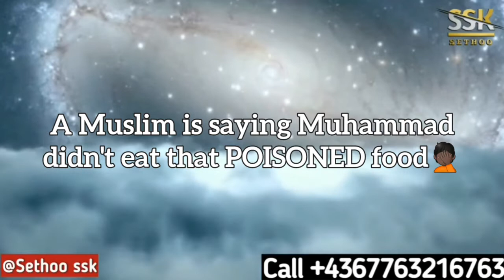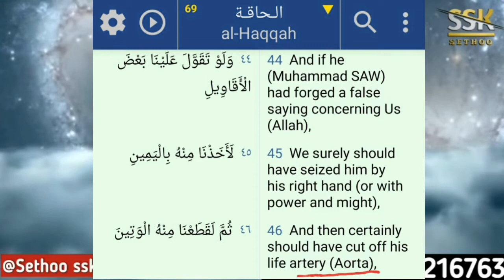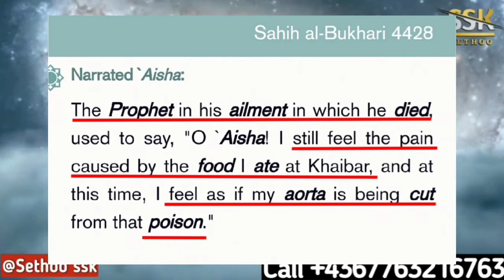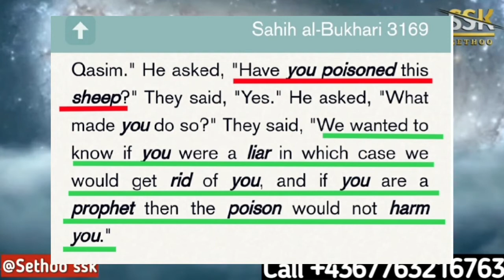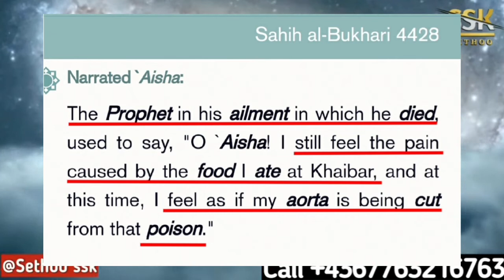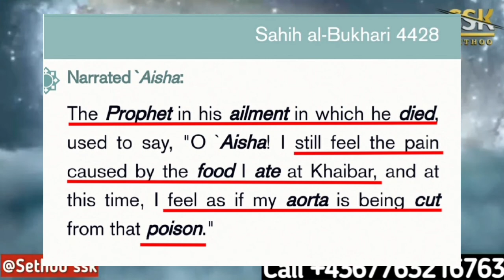A very angry Muslim | But its funny at the same time